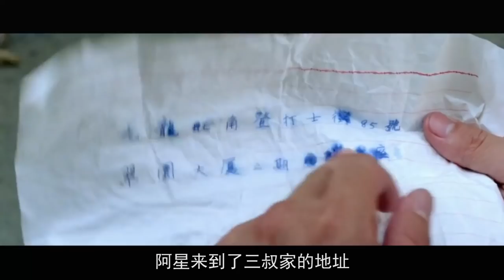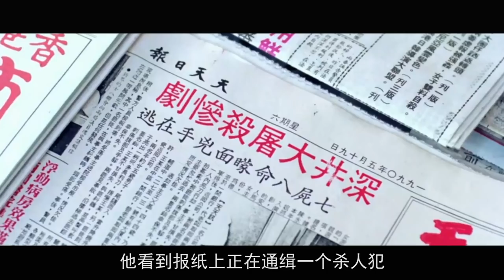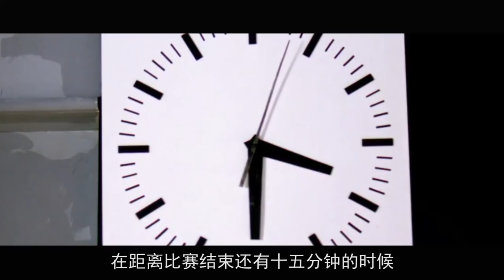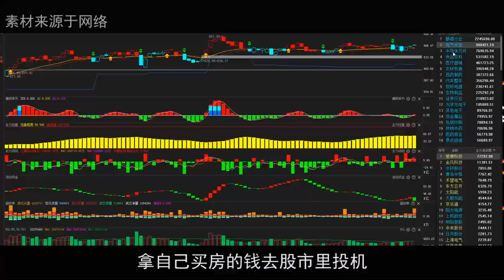曾经的票房神话，造就最好的周星驰与吴孟达！经典港片《赌圣》【小片片说大片】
1990年，周星驰突然就成为了香港电影炙手可热的人物，而很多人不知道，让这颗新星冉冉升起的电影同样传奇，那就是由刘镇伟导演的《赌圣》

小片片说大片 周星驰 吴孟达 票房神话 赌圣 本频道制作的所有解说视频都是针对电影或电视剧的，绝对符合平台的使用政策。